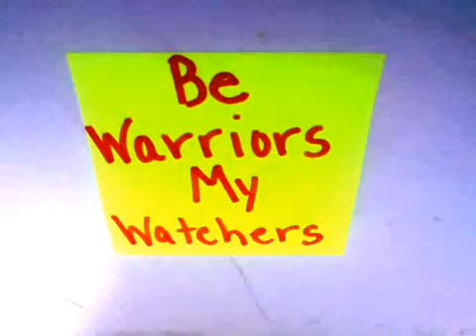December 11, 2012 - Be My Warriors My Watchers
Please post a transcript in the comments. If you know the original title of this video, please post it in the comments. If you would like to contribute any as-yet-unrecovered videos, please go The YouTube ID of the original, deleted video was ( baH3-8XCJ0g ).